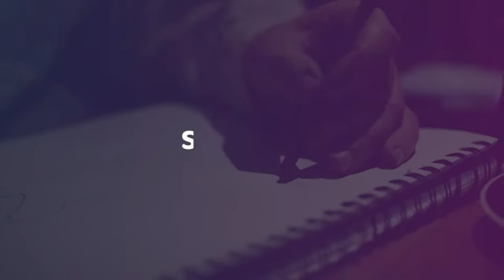Alternative investment avenues | Investment Reimagined with Nikhil Aggarwal - GRIP Invest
Tune into "Fintech Ki Baat" for an exclusive deep dive with Nikhil Aggarwal, founder of @GripInvest  as he explores the transformative world of alternative investments. In this episode, Nikhil unravels the innovative financial products reshaping investor portfolios, from the foundational ideas behind Grip Invest's unique offerings like LoanX and Leasex, to the broader impact of new age asset classes on wealth creation and the economy.

🔍 Key Highlights:

Grip on Control: The origin story behind the name Grip Invest and its philosophy of empowering investors.
Alternative Investments Demystified: Understanding the risk-reward dynamics and the value proposition compared to traditional investments.
Innovative Products Spotlight: Deep dive into Grip's unique products, LoanX and Leasex, and how they offer diversified, attractive returns.
Ensuring Safety: The role of credit rating agencies in securing democratized asset classes.
Overcoming Barriers: Strategies for increasing adoption of new investment products through transparency and education.
Technological Impact: How platforms like ONDC and account aggregators are set to revolutionize the financial services industry.

Chapters:
00:01 - Introduction to Grip Invest
03:11 - Understanding Alternate Investment Classes
07:00- Highlighting Favorite New Age Investment Asset Classes
11:06 - Ensuring Safety in Democratized Asset Classes
13:12- Overcoming Adoption Challenges
15:00 - Demystifying the Lonex Product
16:29 - Introducing LoanX and Leasex
19:00 - Exploring the Leasex Product
22:26 - Impact of New Age Asset Classes on the Economy
26:27 - Effects on Individual Investor Strategies
30:07 - The Role of Emerging Technologies in Finance
33:57 - Predicting the Future of Financial Services

Whether you're a seasoned investor looking for the next big thing or a newcomer curious about alternative investments, this episode provides a wealth of knowledge and practical insights.